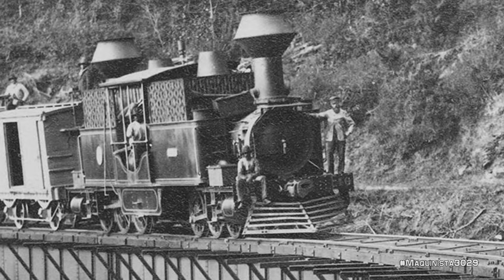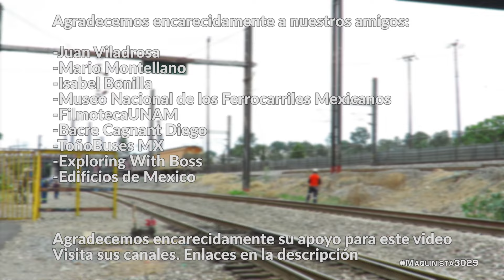Locomotoras Eléctricas ME-1 y el Ferrocarril Mexicano: Enfrentando a las montañas y al abismo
✅ La compañía del Ferrocarril Mexicano (FCM) tiene una historia de fuerza, peligro y desafíos que culminaron en el ferrocarril más extremo de su época.

Cerca del pico de Orizaba, en la región de altas montañas está una de las formaciones geológicas más espectaculares y escarpadas con una sólida reputación de peligro debido sus caminos tan sinuosos, un clima helado y barrancas de cientos de metros de altura

De ahí la gran importancia de la compañía llamada Ferrocarril Mexicano, que construyó la primer línea de ferrocarril entre Veracruz y la ciudad de México a través de las Cumbres de Maltrata que siempre fue ferrocarril complicado y funcionó con locomotoras de tracción especial.

La operación inició con locomotoras Fairlie que fueron diseñadas especialmente para esta ruta hasta en 1923 se buscó una forma de tracción más potente y adecuada.

El Ferrocarril Mexicano se decidió por locomotoras eléctricas de General Electric y Alco que aumentaron la capacidad de pasajeros y carga, reduciendo los tiempos de viaje y aumentaron las velocidades operativas.

Otra cosa interesante del Ferrocarril Mexicano es que locomotoras de vapor convencionales llevaban los trenes desde el puerto de Veracruz hasta Paso de Macho, desde ahí los carros de carga eran arrastrados por las locomotoras especiales hasta Esperanza, Puebla y Esperanza a Ciudad de México se volvían a usar locomotoras de vapor convencionales, aunque las más utilizadas fueron las Zulu.

Las locomotoras eléctricas entraron en servicio en 1923 y fueron las reinas de esta ruta tan difícil hasta que fueron retiradas a inicios de los 70's y para principio de los 90´s  se construyó una nueva ruta a través de Acultzingo permitiendo que los trenes se enfrentaran a rutas menos escarpadas y la línea donde alguna vez reinaron las ME-1 quedó en desuso.

Tras la privatización de 1997 esta línea fue concesionada a Ferrocarril del Sureste, más conocido como Ferrosur que después fue comprada por Grupo México

Créditos:
Juan Viladrosa:
Mario Montellano:
Isabel Bonilla:

Atribuciones:
El tren fantasma – Cine en línea (versión restaurada y musicalizada)

El mejor video del pico de Orizaba

Fairlie Locomotive - Ffestiniog Railway And Its Double Ended Trains

La Maquinita de Apizaco, F.C.M. 212. Tlaxcala